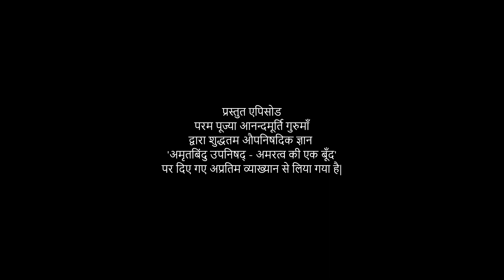अमृतबिंदु उपनिषद् - अमरत्व की एक बूँद lAV Ep 1605 l Daily Satsang l 13th July 22 |Anandmurti Gurumaa